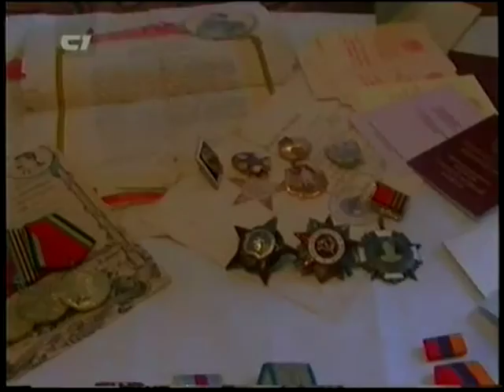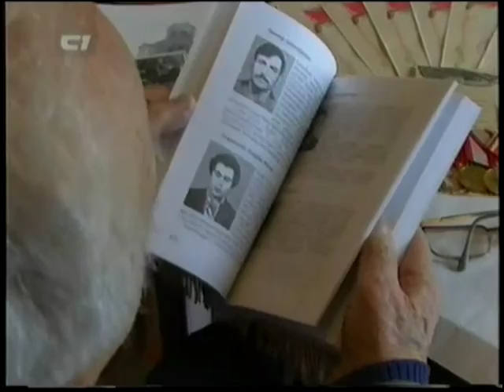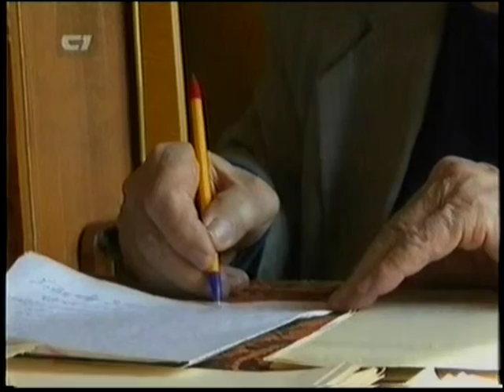Shahumyan-Getashen Union, Movses Ghazaryan, Interview 2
Interview with Founder of Shahumyan-Getashen Union Movses Ghazaryan
Հարցազրույց Շահումյան-Գետաշեն Հայրենակցական միության հիմնադիր նախագահ` Մովսես Ղազարյանի հետ
Интервью с основателем союза Шаумян-Геташен, Мовсесом Газаряном